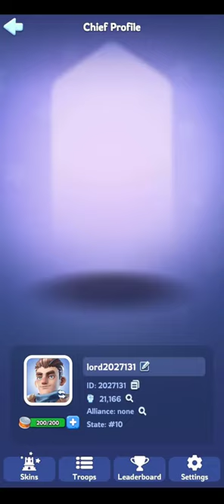Whiteout Survival - ‏‏Gameplay walkthrough Part 2 - Chapter 4 (iOS, Android)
White Out Survival

White Out Survival is the first-ever survival strategy game to center on a glacial apocalypse theme. Fascinating mechanics and intricate details await you to explore!